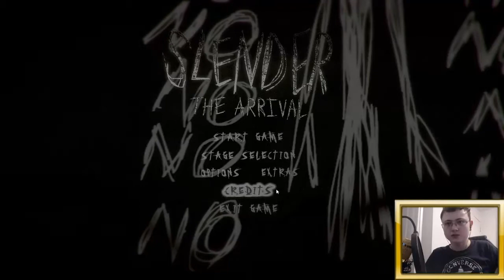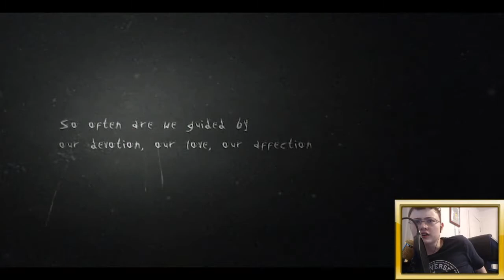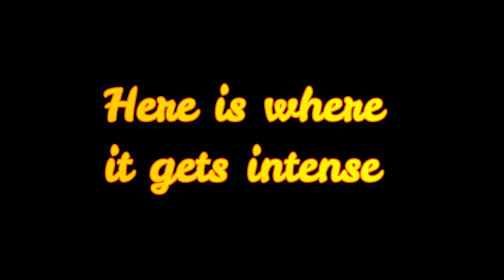Going back to the woods | Slender the arrival part 1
Welp looks like I driven to popeyes and all of a sudden my car crashed into a place with trees which could only mean one thing we are going back to the woods mah bois where slendy man lives which till the end to see me screaming my ass off while collecting the 8 pages

My discord username: goldboy5000#3662